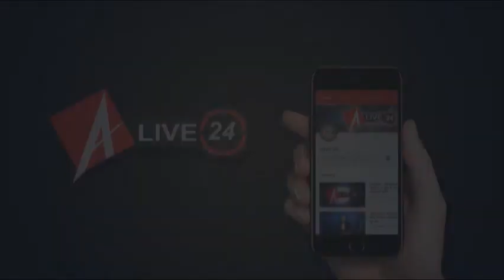भारत की जीत से खिलखिला उठा अटल बिहारी वाजपेयी इकाना स्टेडियम।